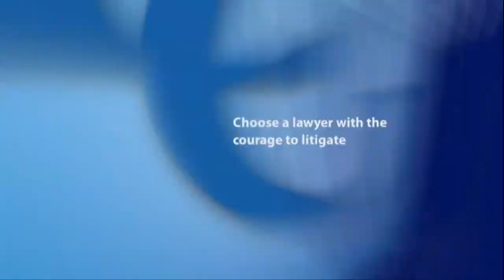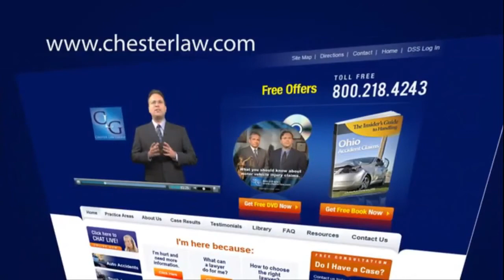Hire An Ohio Car Accident Attorney Who Will Litigate | Ohio Injury Law Firm